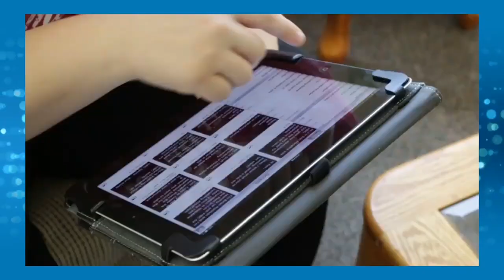Warriors Fast Break 12/6/17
The Warriors are back in action this weekend for their first home conference games of the season in McCown Gymnasium.